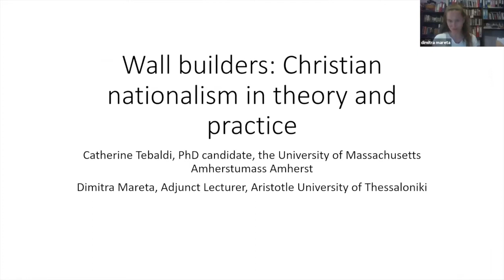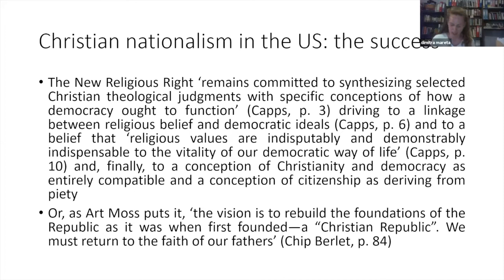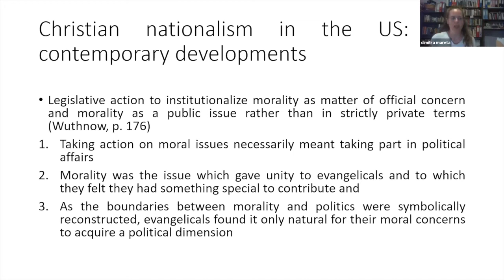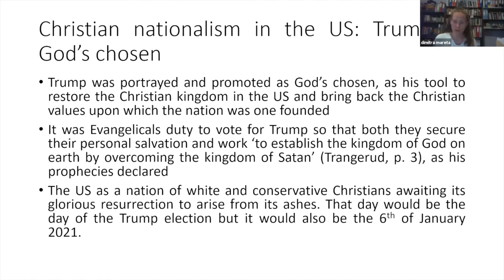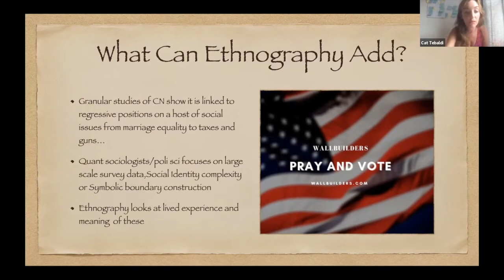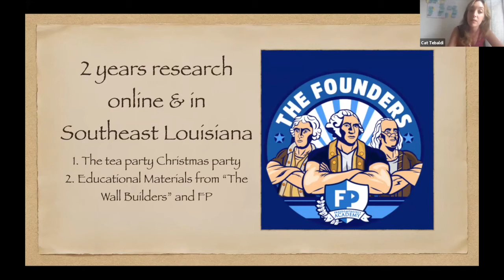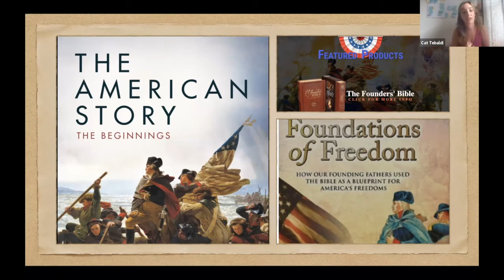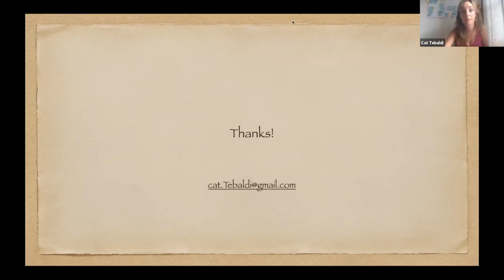Dimitra Mareta-Catherine Tebaldi.Wall builders: Christian nationalism in theory and practice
Dimitra Mareta holds a PhD in Political Science from the Panteion
University of Social and Political Sciences. She is currently an adjunct lecturer in Political Sciences at the Aristotle University of Thessaloniki and she was a Visiting Research Fellow in Political Science at the University of Peloponnese for the academic year 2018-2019. Her research and teaching interests include state theory, counterrevolution, political theology, state- church relationships and right-wing politics.

Catherine Tebaldi is a PhD candidate at the University of Massachusetts Amherst and a member of the Institute for Research Male Supremacism/ Center for Analysis of the Radical Right. Her dissertation focuses on homeschooling, popular education and media as public pedagogy on the far-right. Her other research explores the use of affect and sexuality in right wing women’s media.

ABSTRACT
Trump, the growing visibility of white nationalists, and the capitol insurrection have fueled interest in religious nationalism. While both American religiosity and American nationalism have been well studied, Christian Nationalism has until recently been peripheral to discussions in political and social sciences. Christian nationalism is both widespread, Whitehead & Perry (2020) note that only 28 percent of Americans reject all religious nationalism, and highly predictive of rightist political attitudes as high support for Christian nationalism also predicts support for Trump and opposition to immigration. This paper, written in collaboration between an American ethnographer and a Greek political scientist, explores the specific impact of religion on the formation of American nationalism in two ways: first, it makes a theoretical argument, tracing the evolution of religious nationalism; second, it looks empirically at how this religious nationalism is taught and performed in contemporary America. The first part will explore how fundamentalism and Christian religion has affected the formation of national identity and the sense of belonging, situating the contemporary moment and the capitol insurrection within a review of the shifting types of Christian Nationalism in the United States from 1950-the present. In the second part, this nationalism is presented in social context, drawing on both ethnographic fieldwork in Southeastern Louisiana and media analysis of “patriot bibles” to teach students that “Jesus is their god and Trump is their president.

CONFERENCE INFORMATION
"Religion and Politics in the United States"
Organizer: GIRES-Global Institute for Research Education & Scholarship
Date: 17-18 July 2021
Place: Amsterdam (Virtual)